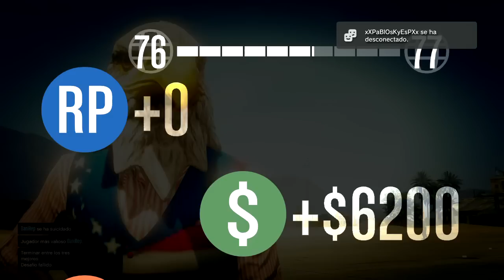LA TORRE INFINITA!! | GTA V ONLINE DEATHMATCH CON DaniRep | Por Flowstreet